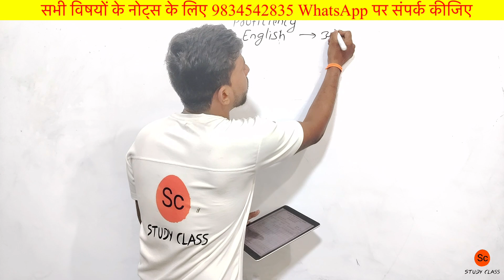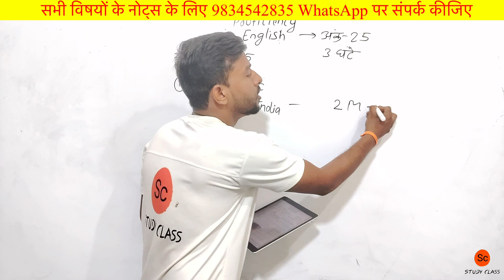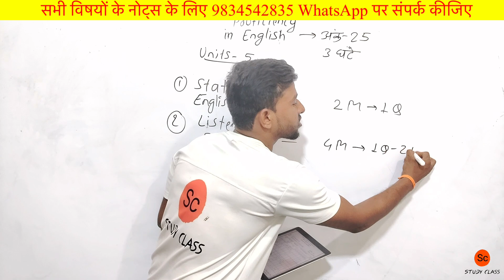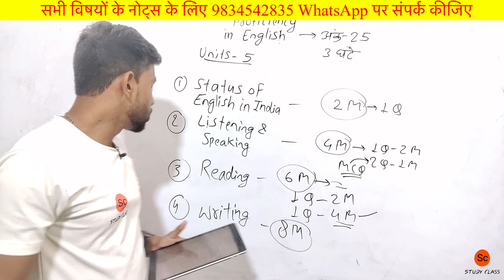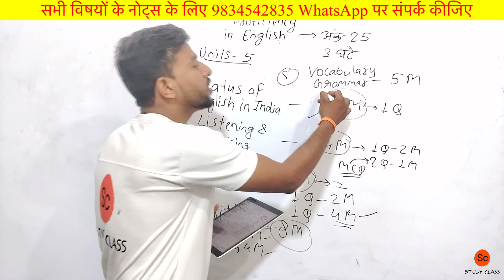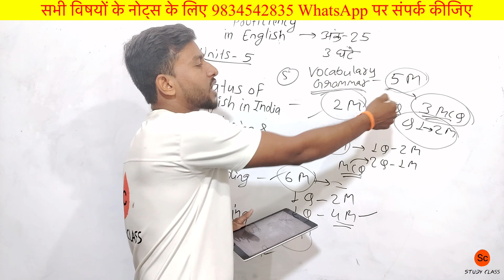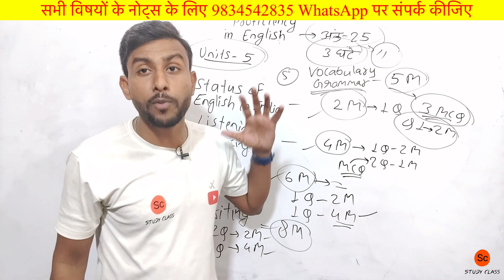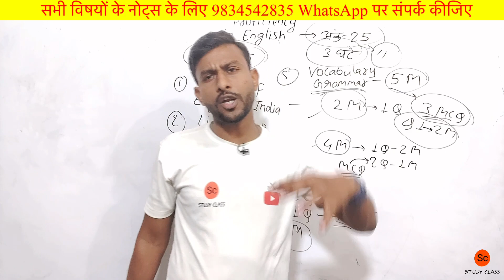mp deled blueprint | mp deled blueprint proficiency in english 1st year | mp deled exam date 2023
mp deled blueprint | mp deled blueprint proficiency in english 1st year | mp deled exam date 2023 | study class

mp d el ed blueprint mp deled blueprint mp deled blueprint mp deled blueprint mp deled blueprint mp deled blueprint mp deled blueprint mp deled blueprint mp deled blueprint mp deled blueprint mp deled blueprint mp deled blueprint

Hii... viewers,
This video is about mp deled blueprint First year.

                  Study Class

mp d el ed blueprint mp deled blueprint mp deled blueprint mp deled blueprint mp deled blueprint mp deled blueprint mp deled blueprint mp deled blueprint mp deled blueprint mp deled blueprint mp deled blueprint mp